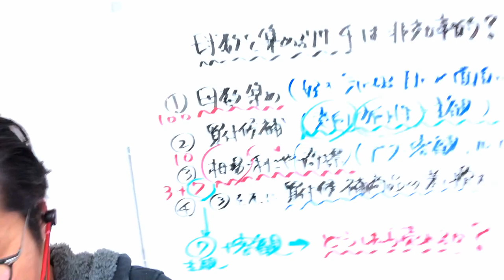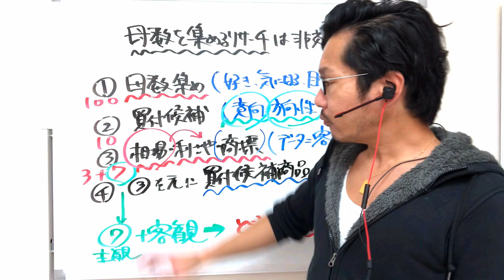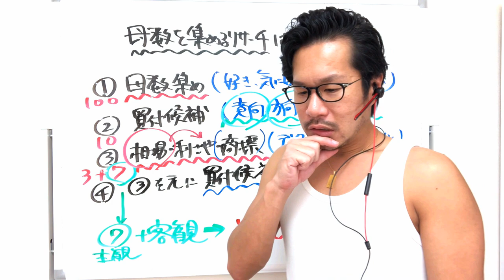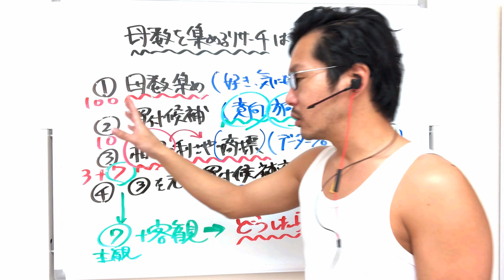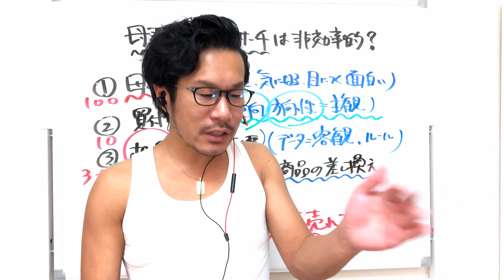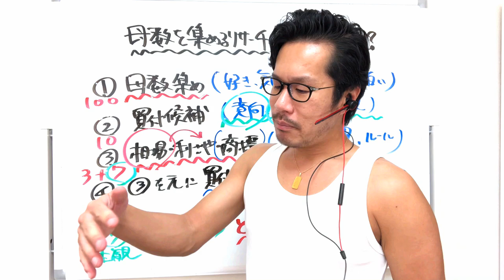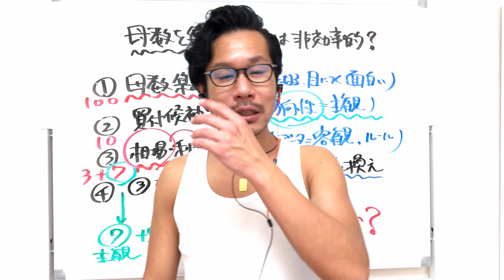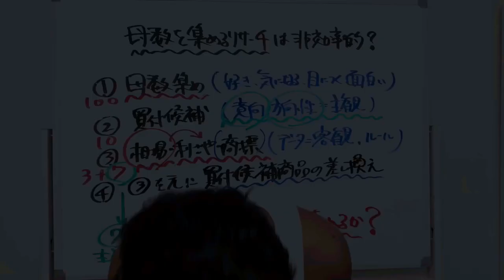海外物販講師のダベり（1時間ノーカット）※説明欄に目次アリ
目次：
0:30 中国商材セラーから見た「マスク」物販
2:35 ネット物販セラーは「ラッキー」なだけ
5:08 メディア情報と「負のエネルギー」

11:35 広州＆タイ卸市場ツアー
14:05 米国アマゾンへの影響(現状)
16:11 エラーコード5665
19:52 やっぱり物販は楽しい(一生モノの仲間)

23:23 商品リサーチの4ステップ(細分化)

30:42 「母数を集めるリサーチ」の真髄
32:48 (黒澤、服を脱ぎ始める)
33:00 多くの人がリサーチする商品
35:25 頭を使った(能動的な)リサーチ
38:50 リサーチの4ステップ、実は「視点」が変わるだけ

43:02 海外物販という居場所(自分らしさ)
43:36 点が線になり、線が立体図形になる(生き方)
46:48 変化に最も適応できる人であれ！

50:17 ここまでのまとめ
51:20 マッチョのすすめ(ホームジム)
55:55 喫煙について
59:03 止まない雨はない！